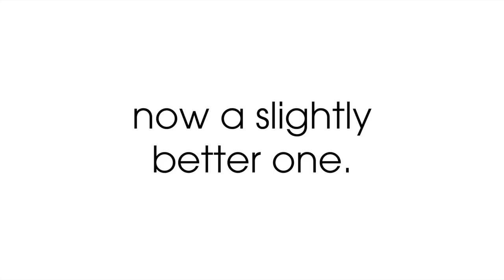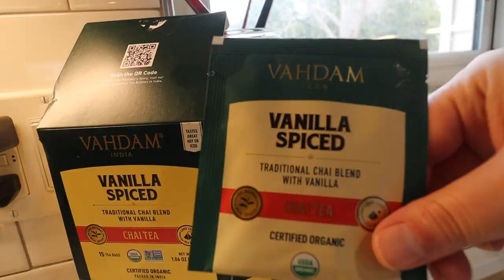WEIGH IN VLOG + talking about things that I prooOoobably shouldn't lol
LINKS:
Glass jug
my favorite tea at the moment